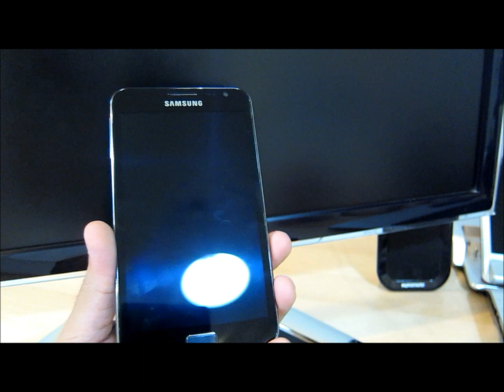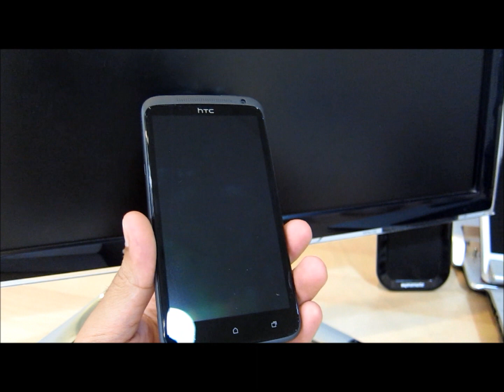مقارنة ون اكس مع جالكسي نوت